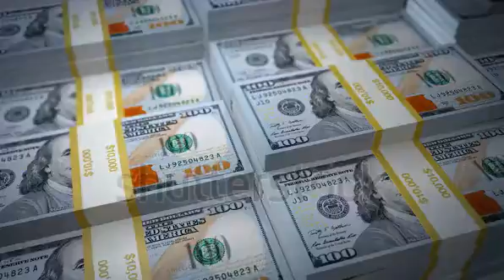how to earn money on youtube